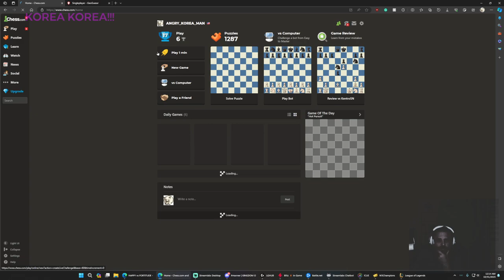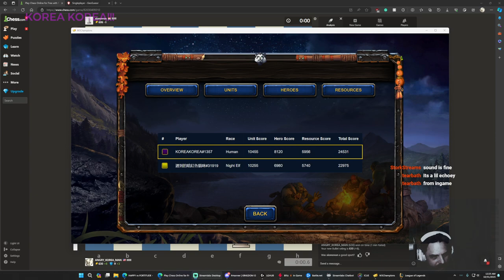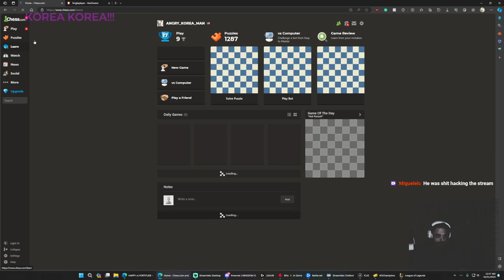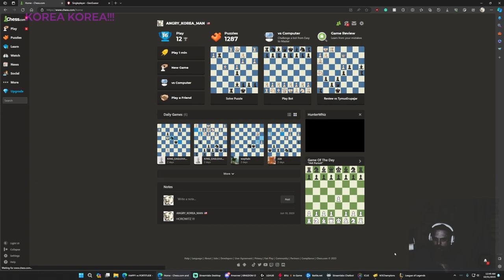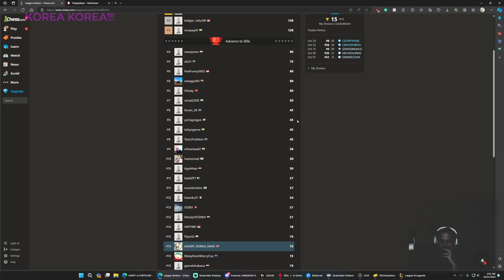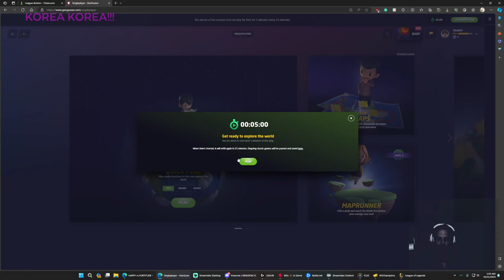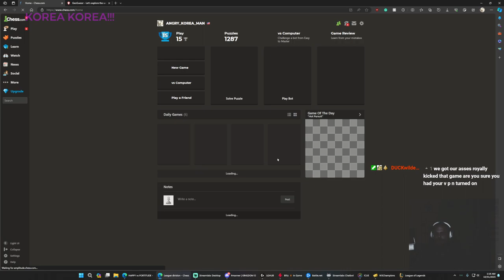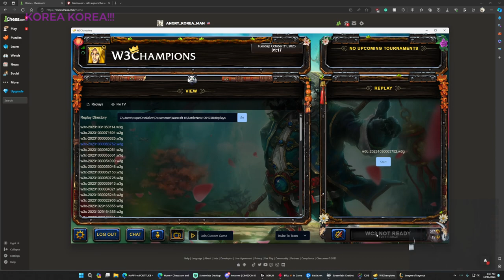TO COMMAND KOREAS ARMY